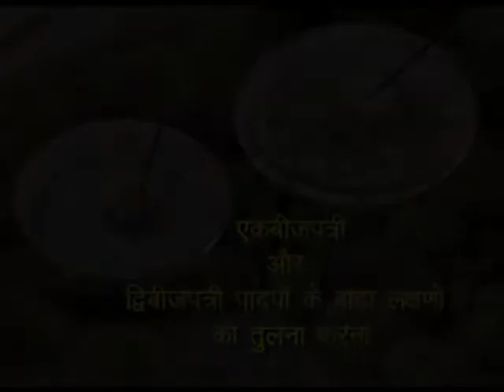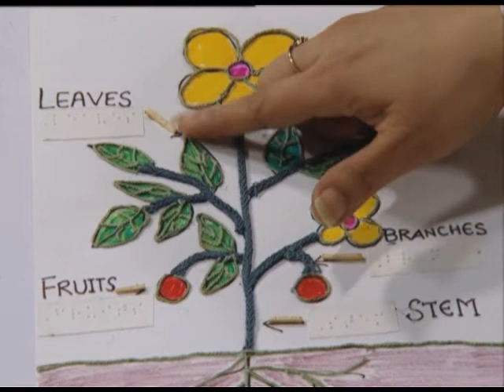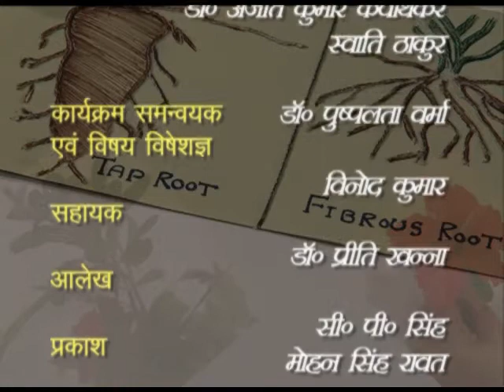EKBEEJPATRI AUR DVIBEEJPATRI PAADAPO KE BAHAY LAKSHANO KI TULNA KARNA